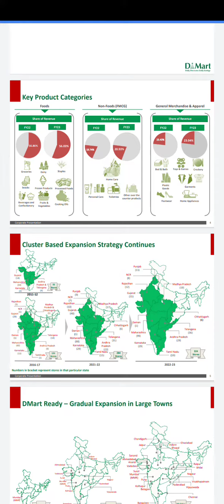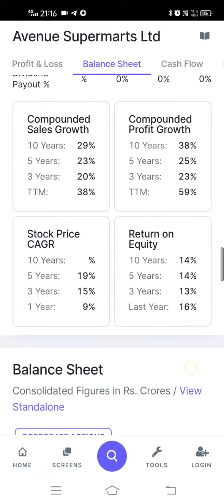WHY DMART SHARE DOWN BY 5 % I EVEN GREAT FY RESULTS OF 2022 23 I DMART